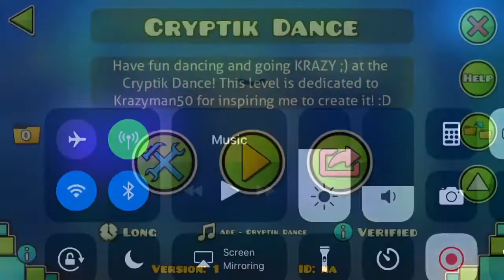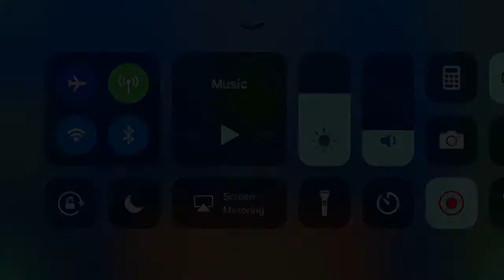My First Level! Cryptik Dance by: GDAmphibian (Me)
This is the first level that I have actually created a layout of and fully detailed and released! I think it came out awesome, and I hope you guys enjoy! Make sure to go leave some love and support for my new level! :)